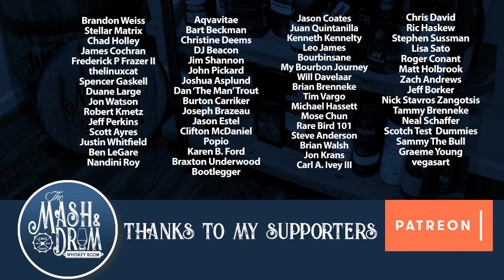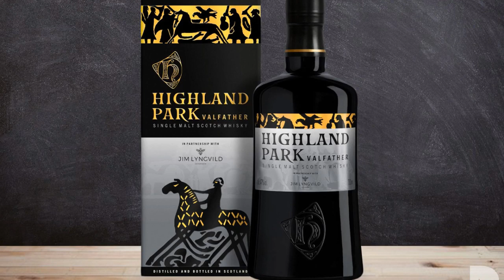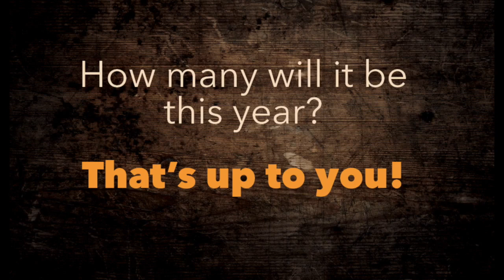Mash and Drum LIVESTREAM featuring Mic Drop Batch 3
Join me LIVE from NY!  We will be talking whiskey news and giving first impressions of Mic Drop Batch 3 and  Black Art 6.1 and more! Plus whiskey news, reviews and more. See you there!